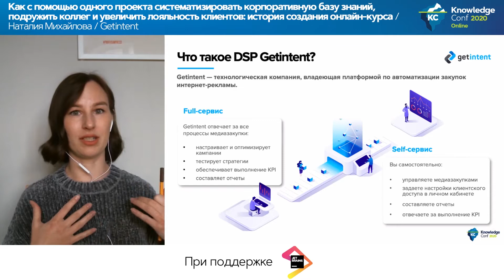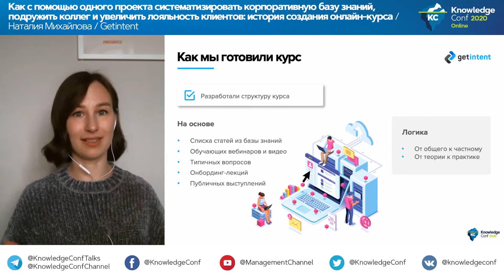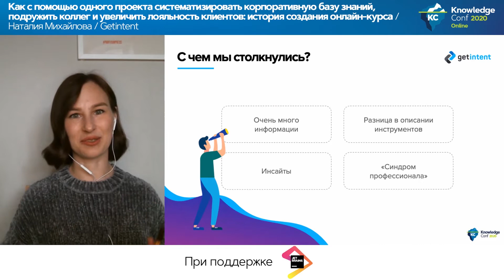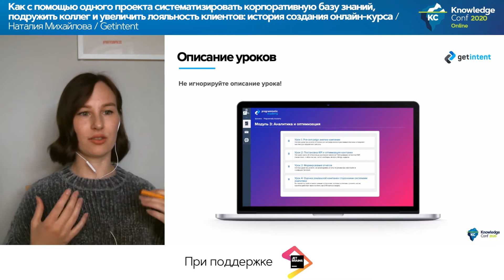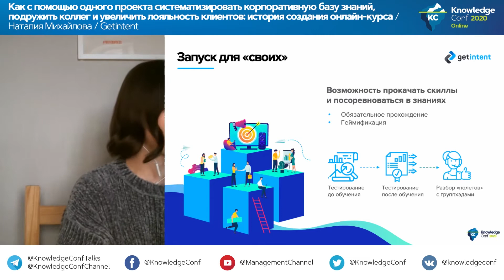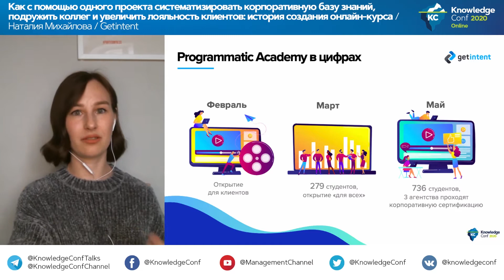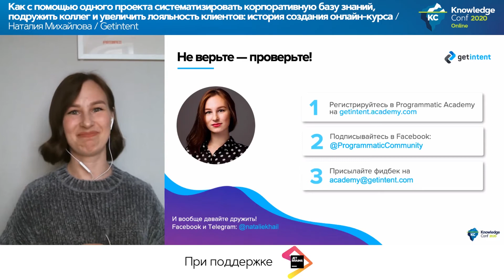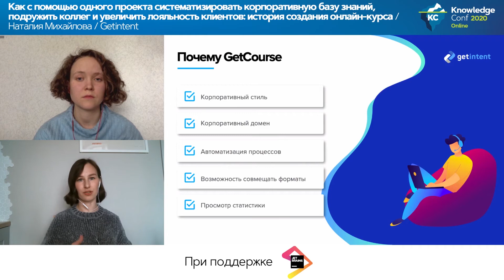Как с помощью одного проекта систематизировать корпоративную базу знаний / Наталия Михайлова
Профессиональная онлайн-конференция по управлению знаниями KnowledgeConf 2020 Online, 18 и 19 мая 2020

Когда компания производит сложный технологичный продукт, глубокое знание этого продукта для сотрудников и клиентов критически необходимо. В своем докладе я расскажу, как создать онлайн-курс, который заменит очное обучение, и внедрить его в работу.